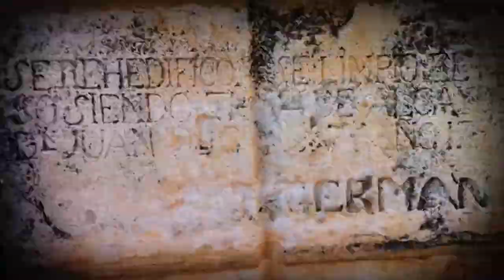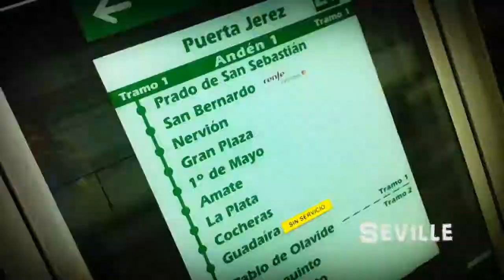Spainlapse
Explosion of 1677 pictures extracted from mobile phone after our trip to Spain, Portugal and Italy.